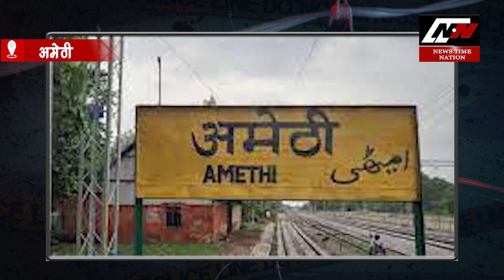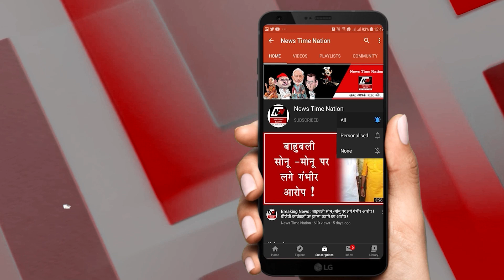AMETHI में हुई बड़ी कार्रवाई ! | News Time Nation